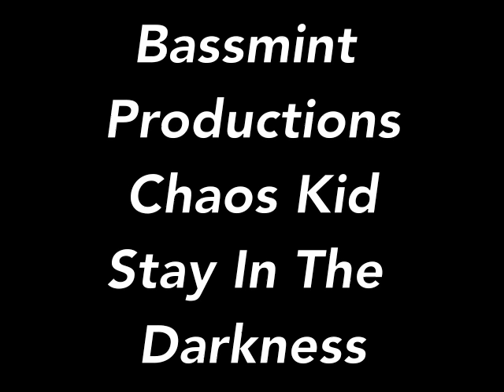Stay In The Darkness - Bassmint Productions - M&M Chaos Kid Butterfingers Manix